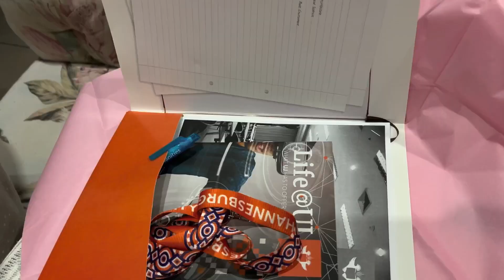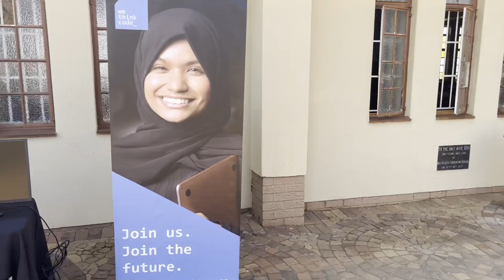VLOG: CAREER FAIR AT ST ANDREWS’ ANGLICAN CHURCH | UJ | WITS | UP | WETHINKCODE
Hey Coders :)

In this video, we take you on a journey through our church's career fair, where we brought together top universities and institutions such as UJ, Wits, UP, and WeThinkCode to provide information to the youth in our community.

From engineering to medicine, law to technology, this career fair had something for everyone. The event was packed with informative talks, interactive booths, and engaging workshops that helped attendees gain valuable insights into different career paths.

Our community's youth got to interact with experts from various fields, ask questions, and learn about the requirements for different career paths. This event was an incredible opportunity to discover what careers are out there and how to make the most of their talents.